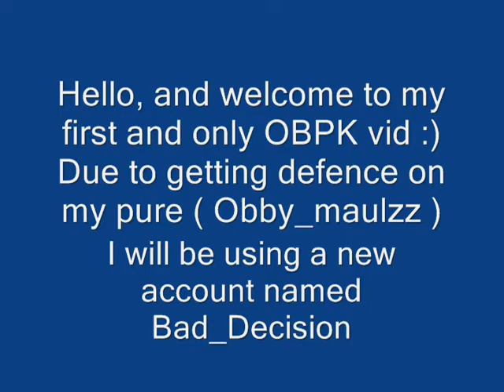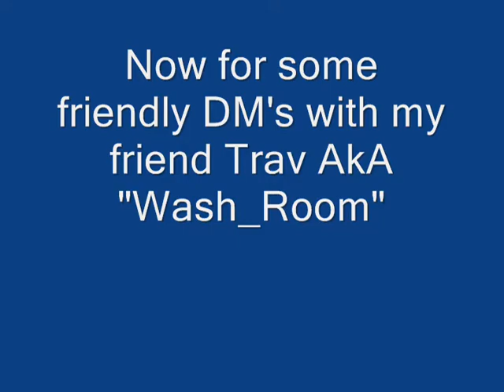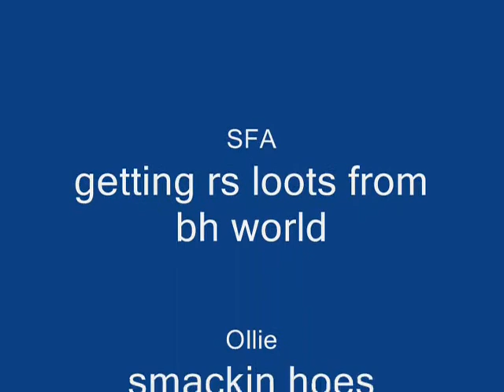OBPKVID1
This will be my first and last OBPK vid on Obby_Maulzz. Seeing as I accidently got 24 Defence.
I will now be using my new pure Bad_Decision.
I would also like to thank my good friend Jamie, for letting me use Obby_Maulzz, when my first account unfortunate got defence.
AND A SHOUTOUT TO JAMIE FOR DRINKING TEA!